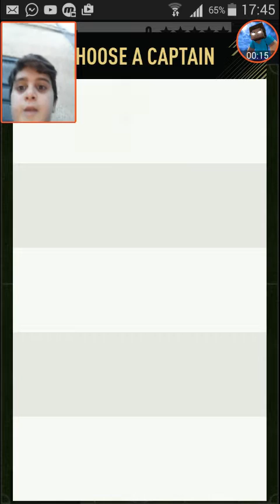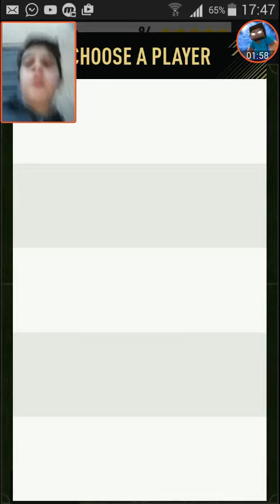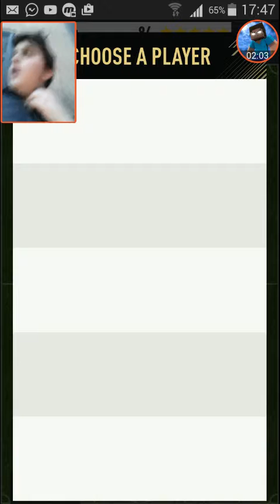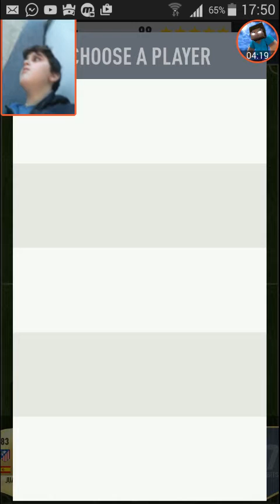Draft Fifa 17